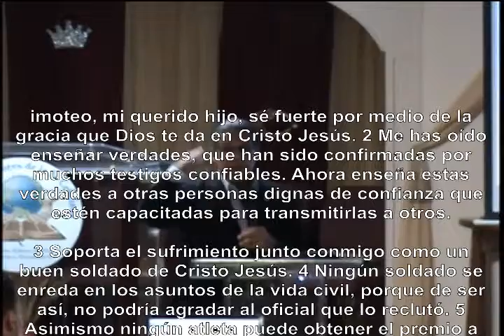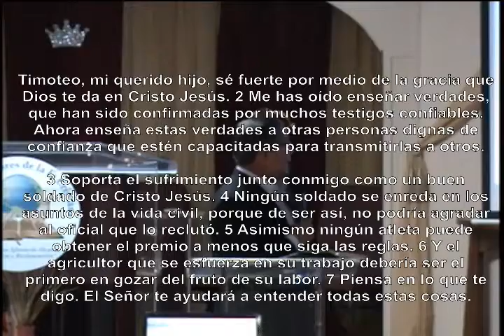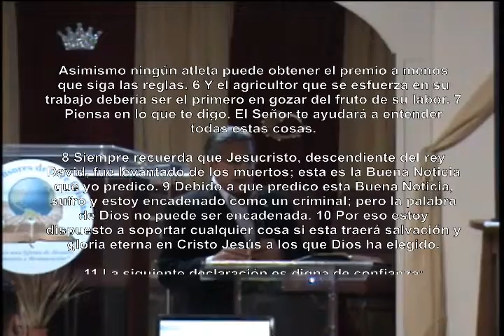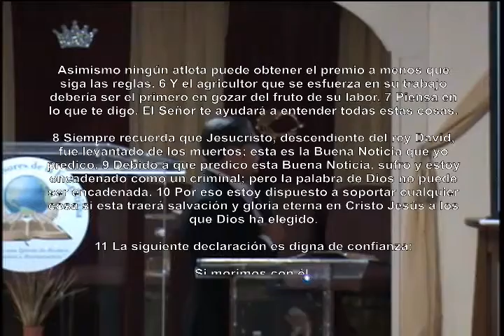Discipulado en Accion Pastor Roberto Correa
En este estudio el pastor Roberto Correa explica lo que implica un proceso de discipulado pero con accion, frutos y resultados.